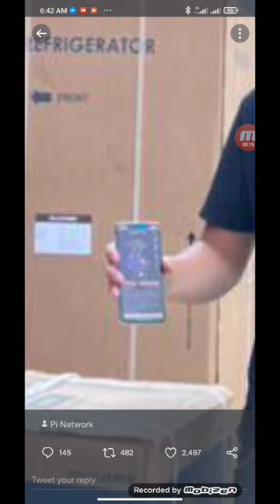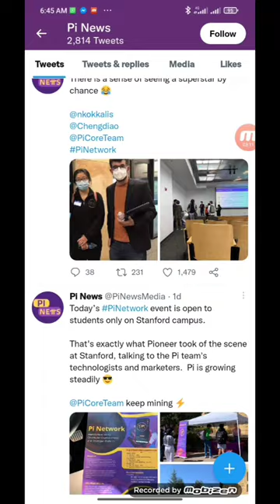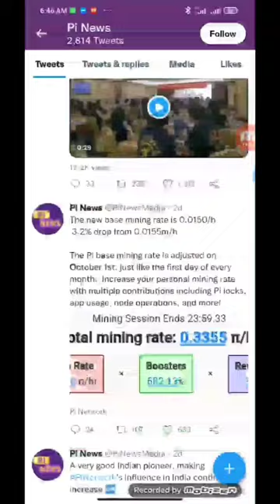Pi network future price 100$? | Big Updates pi Network | pi Network change your future| price update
pi network
pi network
crypto news